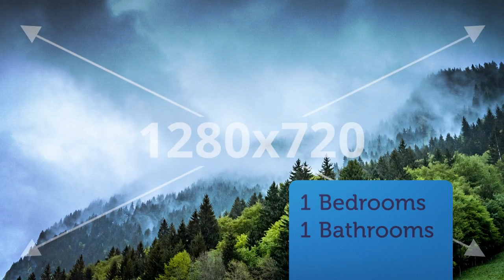Apartment to rent in York, Manhattan, $1,500 / monthly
1
1

REF77986